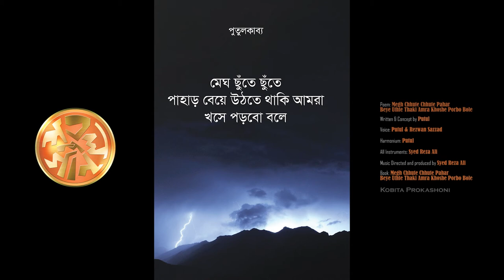Megh Chhute Chhute Pahar Beye Uthte Thaki Amra Khoshe Porbo Bole By Putul PutulGaan পুতুলকাব্য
Poem: Megh Chhute Chhute Pahar Beye Uthte Thaki Amra Khoshe Porbo Bole

একুশে বইমেলা ২০২২ এ প্রকাশিত পুতুলকাব্য 'মেঘ ছুঁতে ছুঁতে পাহাড় বেয়ে উঠতে থাকি আমরা খসে পড়বো বলে'
থেকে শিরোনামের কবিতাটি পুতুলগানের রূপে রূপান্তর করলাম। বইটি প্রকাশিত হয়েছে কবিতা প্রকাশনী থেকে।

Written & Concept By Putul

Vocal: Putul & Rezwan Sazzad

Harmonium: Putul

All Instruments Played By SYED REZA ALI

Music Directed & Produced By Syed Reza Ali

Book: Megh Chhute Chhute Pahar Beye Uthte Thaki Amra Khoshe Porbo Bole

Kobita Prokashoni